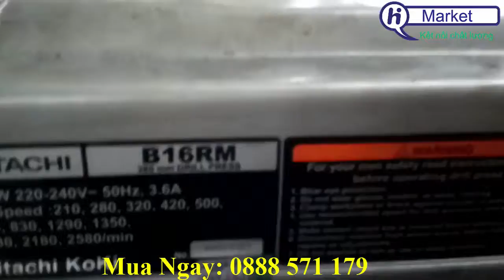Máy Khoan Bàn Siêu Bền, Giá Rẻ, máy khoan bàn Hitachi M16RM chính hãng chất lượng cao. 0888571179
Máy Khoan Bàn Siêu Bền, Giá Rẻ, máy khoan bàn Hitachi M16RM chính hãng chất lượng cao.